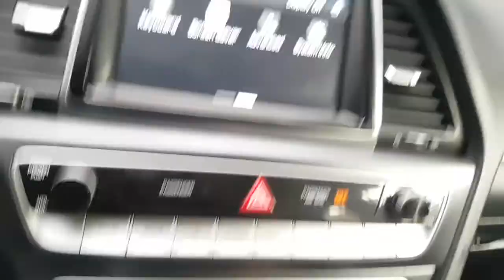2018 SONATA JA412731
2018 SONATA JA412731